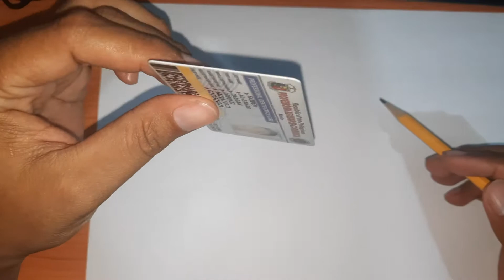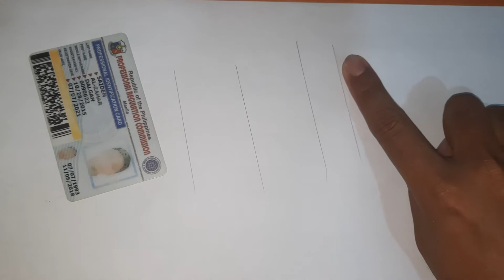Tip for drawing a line:Engineering Drawing (Pencil)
Engineering Drawing :Pencil and straight edge tips